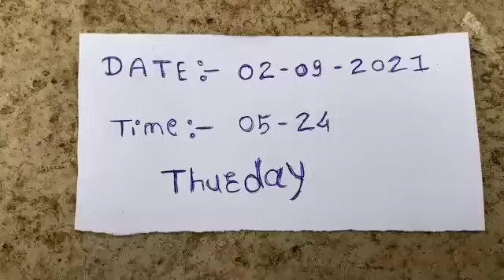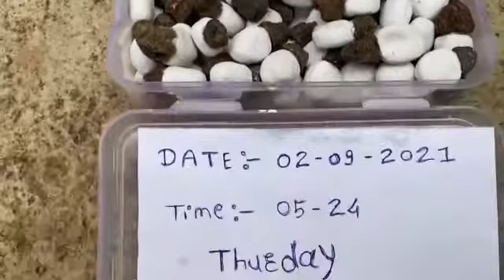White Bhilawa Available 7620034059